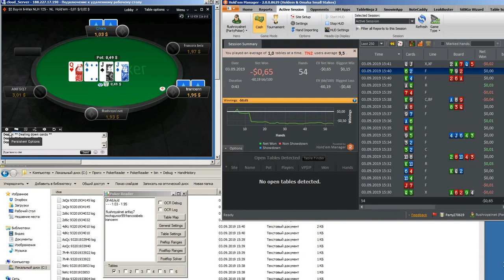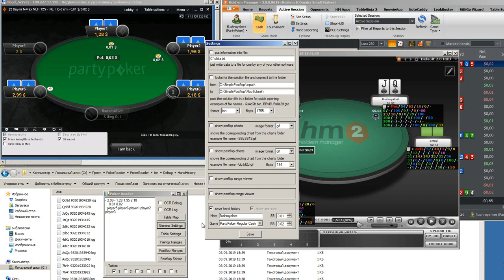Poker software PokerReader. Hand history PartyPoker HUD. (subtitles)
Now this software can save hand history for any poker room, and can work from another computer. Hand history grabber. PartyPoker HUD.
skype ant0hind